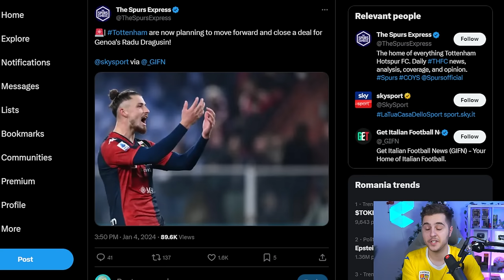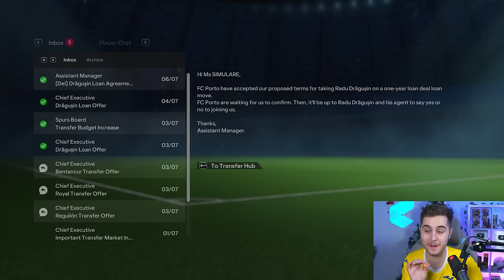SIMULAM CARIERA lui Radu Dragusin in FC 24 !